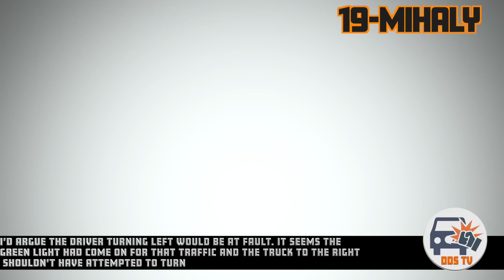🇺🇸 American Road Rage, Bad Drivers, Instant Karma and Car Crash | New 2023 (527)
Join us for an adrenaline-fueled ride through the most shocking car crashes and road rages from the roads of America! This compilation is packed with high-powered muscle cars, reckless drivers, and heart-stopping moments of instant karma. From dangerous driving to breathtaking high-speed crashes, this video will keep you on the edge of your seat. But don't worry, there's also plenty of instant justice as bad drivers get what's coming to them. So sit back, buckle up, and get ready for a wild ride on America's roads!